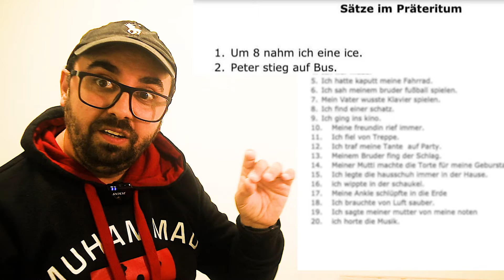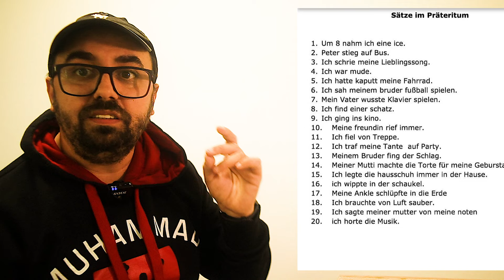CONCURS pentru CUNOSCATORI primit de la AMATORI LA LIMBA GERMANA!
Aici inveti limba germana simplu explicata de doktorgerman
Nu uita sa te abonezi,  ca sa nu ratezi nimic!